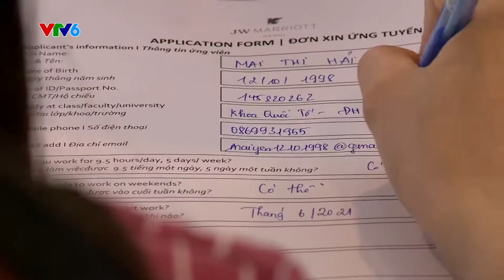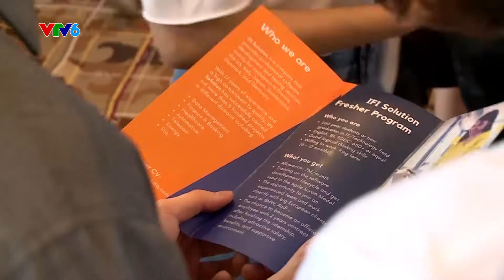JOB FAIR 2021 - GÓC NHÌN TỪ VTV6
Cùng đón xem VTV6 đưa tin về Job Fair 2021 - The Ride to Multinational Companies.

Đây là cầu nối giữa nhà trường, doanh nghiệp và sinh viên, giúp các bạn sinh viên có điều kiện gặp gỡ, giao lưu, tìm hiểu các thông tin tuyển dụng trực tiếp với doanh nghiệp.
Tại các booth doanh nghiệp, các hoạt động: Tuyển dụng trực tiếp, nhận CV, phỏng vấn tuyển dụng trực tiếp các ứng viên; giới thiệu về công ty, các cơ hội việc làm và thực tập tại công ty; tư vấn và hỗ trợ sinh viên tìm kiếm việc làm, các cơ hội thực tập, định hướng nghề nghiệp diễn ra rất sôi nổi, được đánh giá rất cao từ phía các doanh nghiệp. Một số bạn sinh viên đã có việc, một số bạn đã tìm được cơ hội thực tập hè tại JOB FAIR 2021.

Ở các quầy tư vấn, hướng dẫn sửa CV cho sinh viên ; chụp ảnh chuyên nghiệp; khu vực hỗ trợ chỉnh đốn trang phục, grooming; khu vực mock-interview cũng được các bạn sinh viên quan tâm không kém. Hy vọng răng, sau JOB FAIR 2021, các bạn sinh viên có thêm cho mình những hành trang kiến thức thiết thực mới để chạm tay tới công việc mình mơ ước.
© Nguồn: VTV6
© Copyright by VNU-IS ☞ Do not Reup